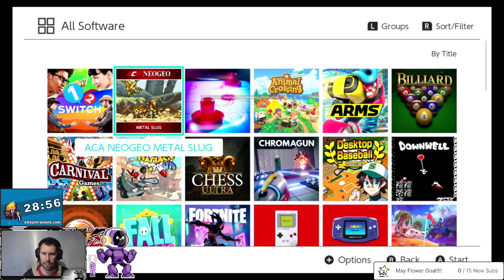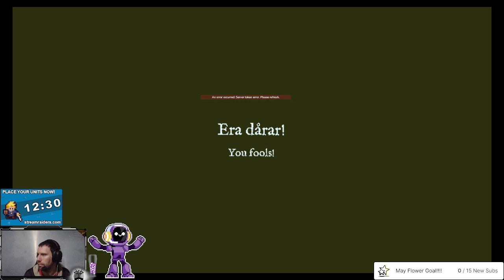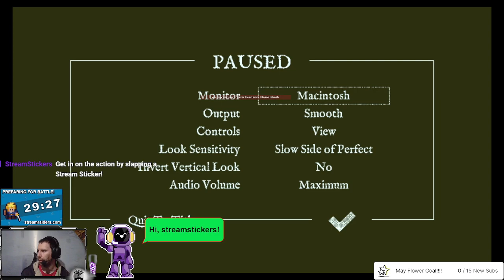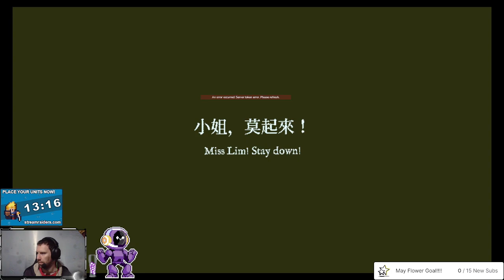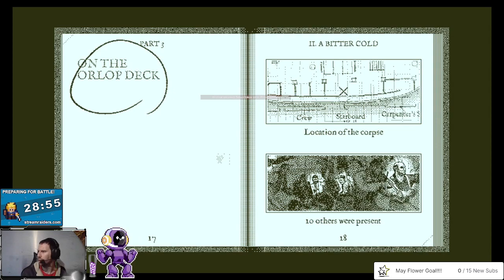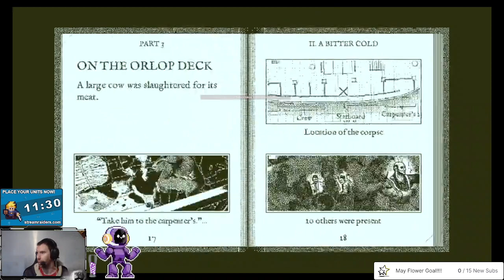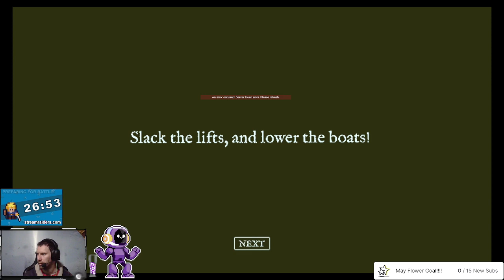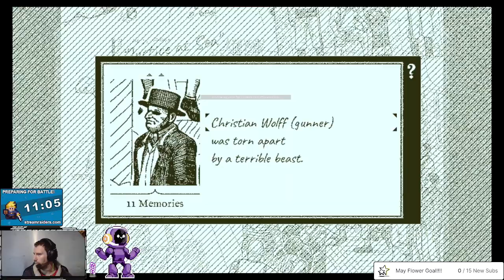Last few moments of a life? Sounds cool! Revisit Revelry comes back with Return of the Obra Dinn!!!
What shall we revisit today?...Oh I know! How about the very moment some sailors get torn apart by a sea monster? Revisit Revelry tries to make sense of the past with Return of the Obra Dinn!!